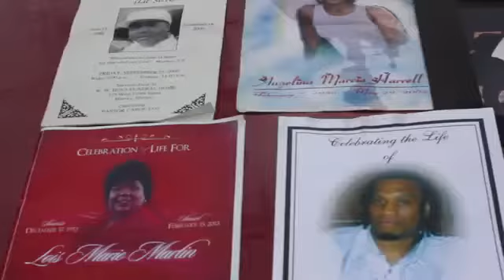NICK DOPE X GANGSTA FRESH - HEAVENLY FATHER (SHOT BY TRAVEL KIT STUDIOS) BEAT BY RAYDUIS ON THE BEAT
Off the 2013 mixtape "Approved Heat"